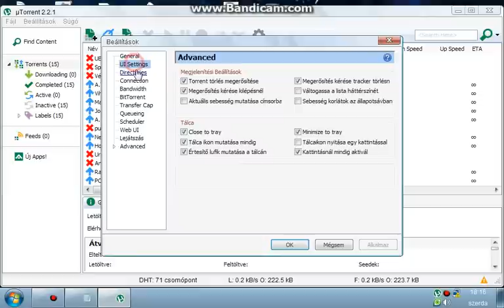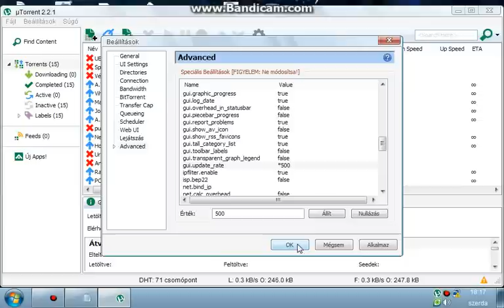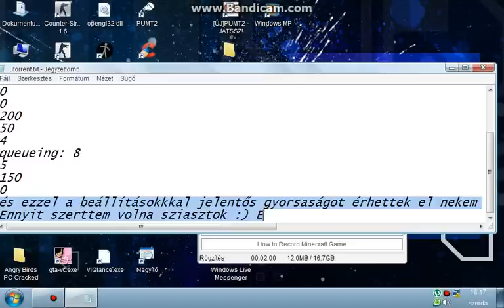Utorrent Faster! Utorrent gyorsítás !!!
Köszi hogy megnéztétek !!  Ezekkel a beállításokkal jelentős gyorsaságot érhettek el!! Sokkal gyorsabban fogtok letölteni!